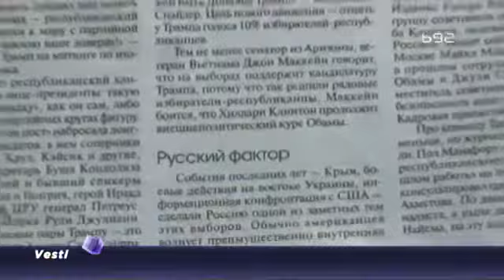Borba za dominaciju – odnosi Rusije i SAD na najnižoj tački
Dve nedelje pred američke predsedničke izbore odnosi Rusije i SAD dostižu najnižu tačku. Da se dve zemlje u borbi za dominaciju na globalnoj sceni nalaze u hladnom ratu postalo je opšte mesto. Diplomatski pregovori dveju zemalja oko svetkih pitanja sve manje daju razultate.